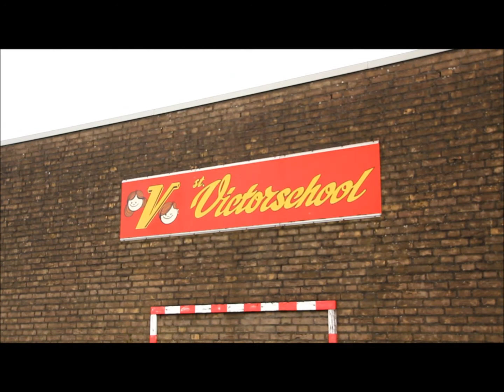Afscheid Victorschool met ballonnenwedstrijd